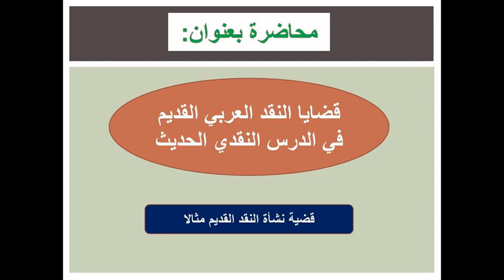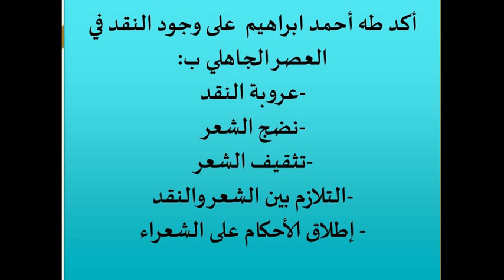قضايا النقد العربي القديم في الدرس النقدي الحديث قضية نشأة النقد القديم مثالا الدكتورة بشرى تاكفراست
أ د بشرى عبد المجيد تاكفراست